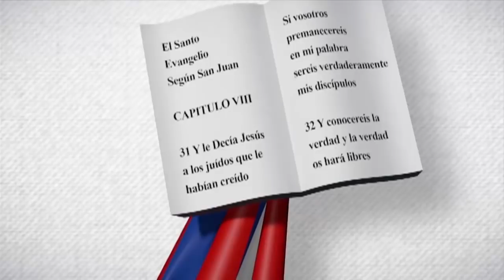Cándido Simón Polanco | Edith Febles